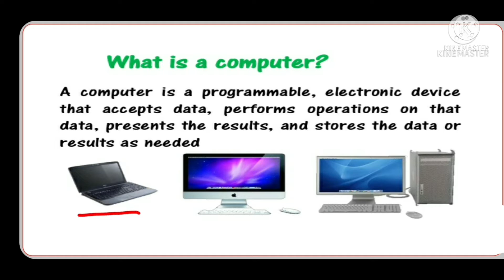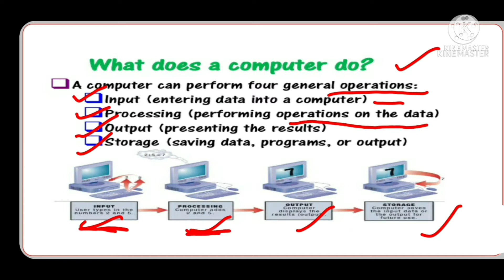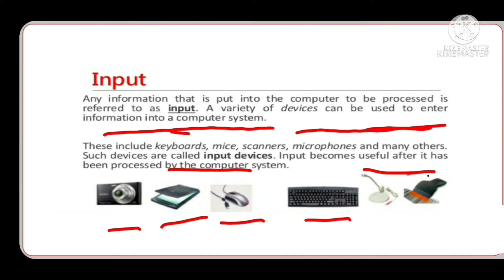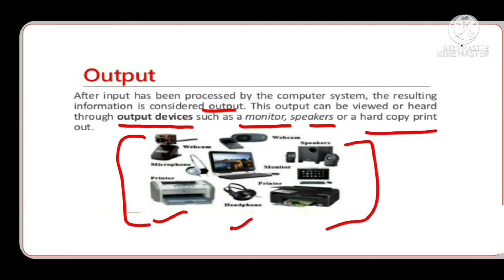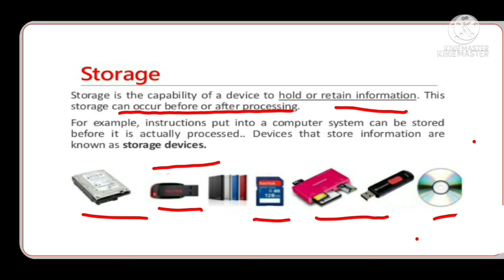B.A 1st Year (2nd Sem)Major functions of Computer System (Dr. Preeti Chaudhary)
Major functions of Computer System